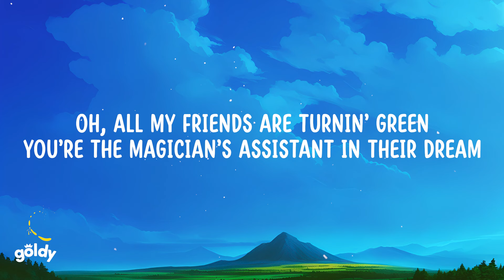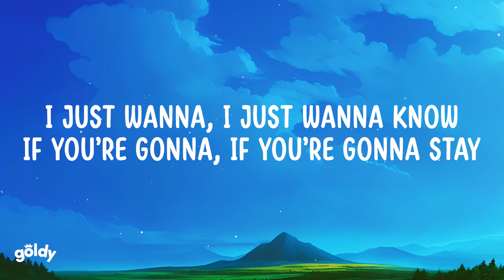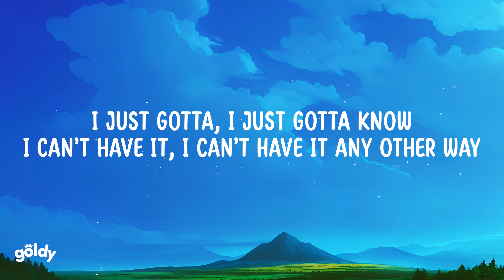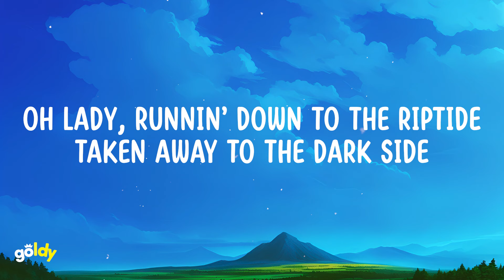Vance Joy - Riptide (Lyrics)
Lyrics:
[Verse 1]
Oh, all my friends are turnin' green

[Pre-Chorus]
Oh-ooh, oh-oh

[Chorus]
Lady, runnin' down to the riptide
I love you when you're singin' that song and

[Verse 2]
This cowboy's runnin' from himself
And she's been livin' on the highest shelf

[Pre-Chorus]
Oh-ooh, oh-oh

[Chorus]
Oh lady, runnin' down to the riptide
You're gonna sing the words wrong, yeah

I got a lump in my throat 'cause, You're gonna sing the words wrong.